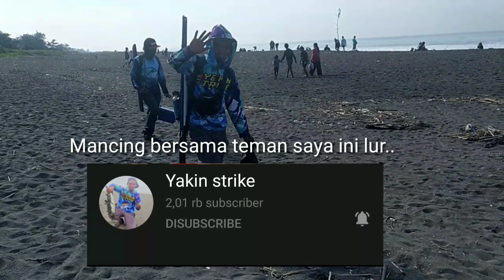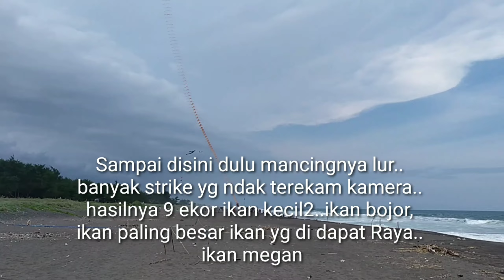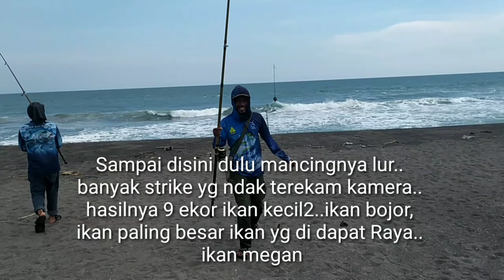🔴MANCING DI TEPI PANTAI BOCIL DAPAT IKAN MEGAN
Assalamualaikum warahmatullahi wabarokatuh sedulur angler semuanya jumpa lagi dengan hadjar konokene,  kali ini mancing pasiran lagi bersama keluarga di pantai mliwis kebumen bersama keluarga dan kebetulan saya juga ditemani teman saya yakin strike

bagaimana keseruannya tonton videonya ya lur..